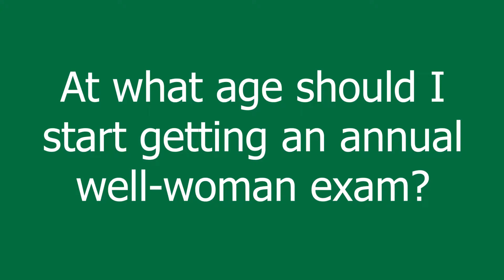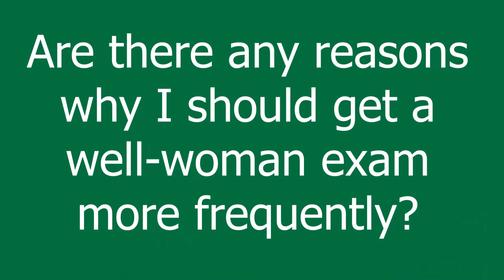Well Woman Exam | Granger Medical Clinic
Susan Webb, FNP of Granger Murray Women's Health in Murray Utah talks about Well Woman exams and why they are important